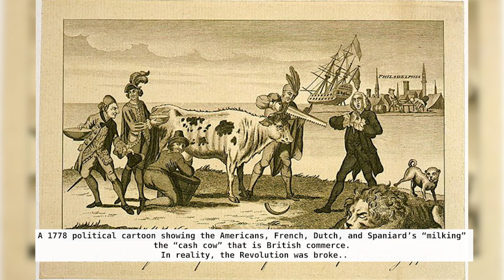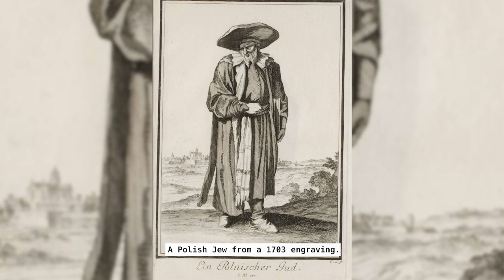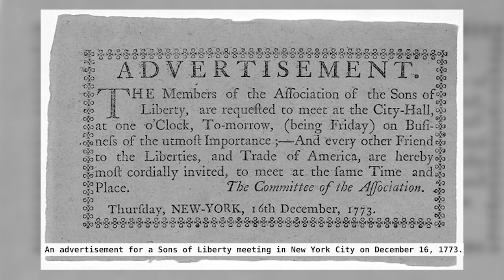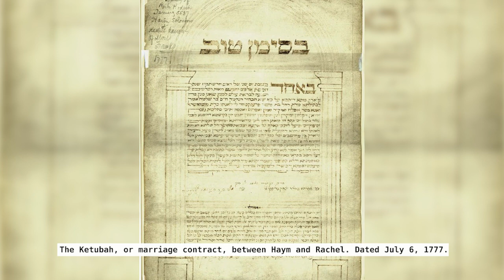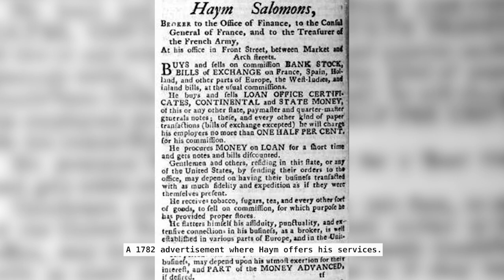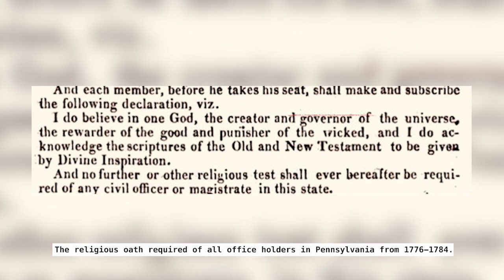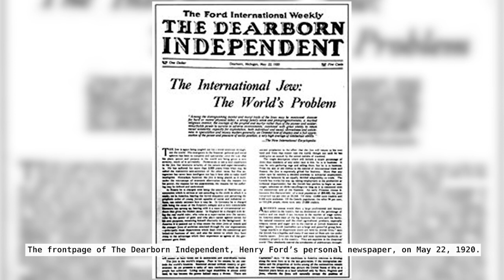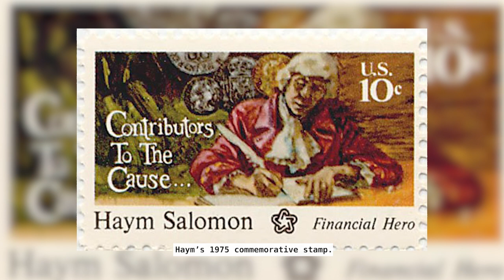Haym Salomon: The Unsung Financier of the American Revolution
💰 Delve into the inspiring life of Haym Salomon, the little-known financial broker who played an indispensable role in funding the American Revolution! 💰

In this compelling video, we explore the life and legacy of Haym Salomon, a Polish-Jewish immigrant who used his financial acumen to help finance the American struggle for independence. Known as the "Financier of the Revolution," Solomon’s significant financial contributions and his tireless efforts to support the revolutionary cause reveal an intriguing facet of the diverse fabric of patriots who shaped America's history.

About the channel:
America's Forgotten Founders is a deep dive into the early history of the United States, with a focus on the founding fathers and mothers that you're probably not as familiar with. If you're new to the channel, please start with the prologue episode